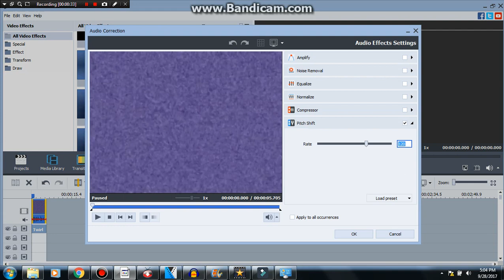How to make X in My Weird Effect